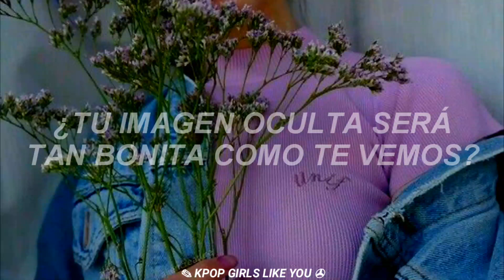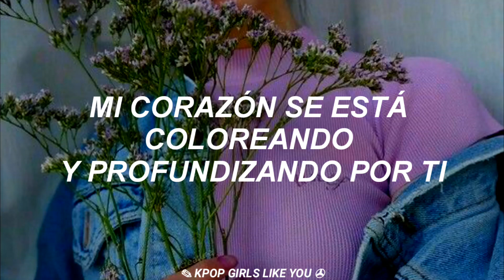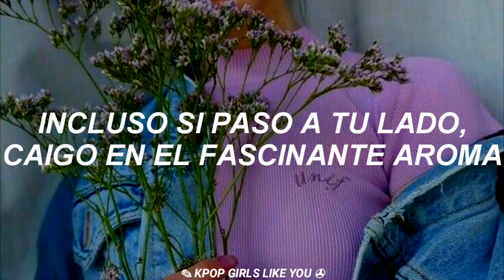(G)I-DLE - DAHLIA // (Sub Español)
Tienen todo el derecho de decirmelos ~ ♡

Artista ♡: (G)I-DLE
Canción ♡: DAHLIA
Álbum ♡: [I Burn]